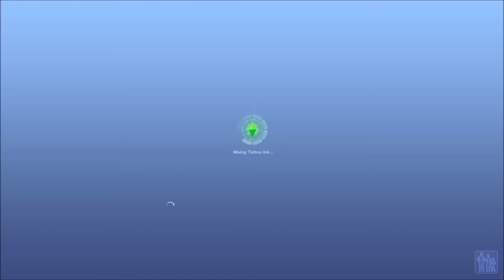The Sims 3 Playthough Part 25 - Khail Gets Some Ink - w/ wallkillricky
Add me on Steam: wallkillricky
Add me on Origin: wallkillricky
Add me on PSN: wallkillricky

The Sims return yet again in this third full evolution of the long-running and always-expanding sim series.The Sims 3 allows you to immerse your unique Sims in an open living neighborhood right outside their door, interacting with other Sims using the new, deeper personality system. The game also allows you to customize anything, anywhere. From floors to flowers, fashions to sofas, wallpaper to window shades and more, The Sims 3 gives you all the flexibility and options you need to be the architect of your dream house or explore your interior design skills to outfit your ultimate home. Your Sims can make home an ultra-deluxe mansion, a cool bachelor pad, family's dream home or charming cottage. The choice is yours.

I start my playthrough of the Sims 3. Watch me make a family and see how i would live my life as a sim...not a very good life but whatever fuck you. Remember to leave a like :)